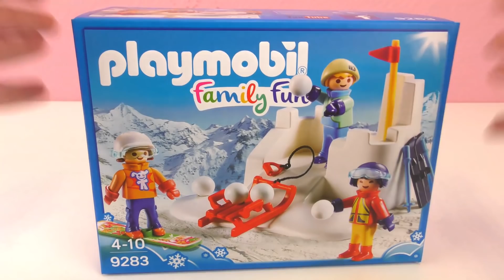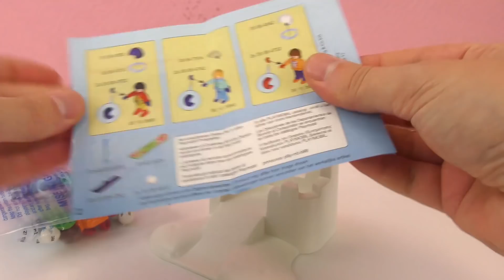Playmobil GUERRA DE BOLINHAS DE NEVE com castelo de gelo 9283 - Snowboard, Ski para crianças